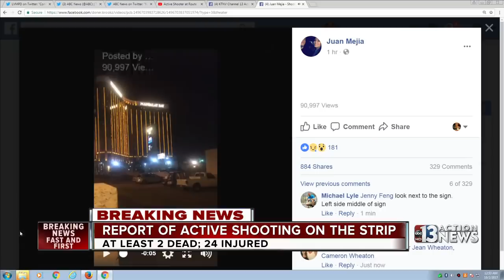Explanation of where the shooting took place on Las Vegas Strip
Beth Fisher shows where the shooting took place on the Las Vegas Strip. The shooting happened during the Route 99 country music festival on Sunday night,